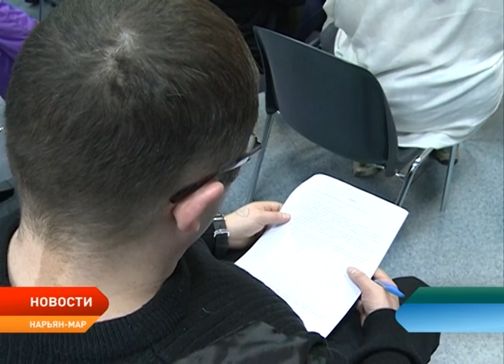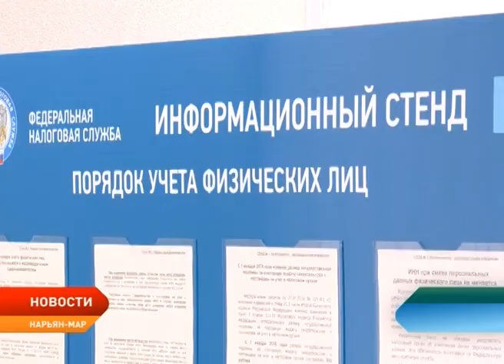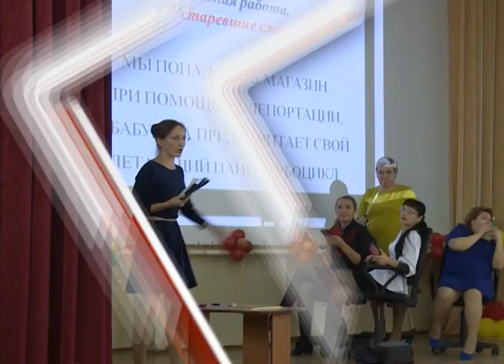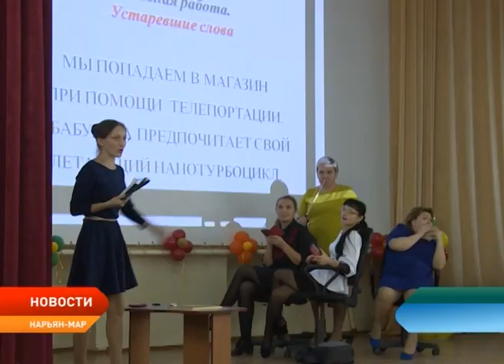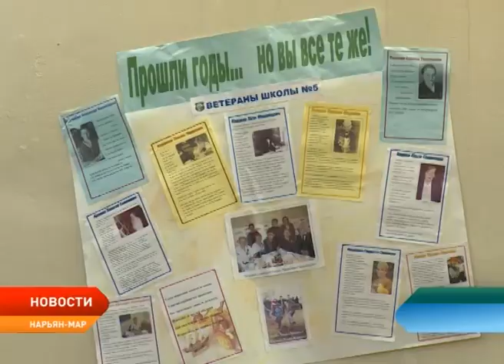Новости Ненецкого округа от 5.10.2017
На предпринимательство, повышение заплат врачам и выплаты многодетным семьям. В бюджет Ненецкого округа внесли поправки на 305 млн рублей.

Ради безопасности автомобилистов. Ненецкая компания электросвязи обсуждает возможность появления радиосвязи на всей протяженности зимника.

Осталось два месяца. 1 декабря 2017 года истекает срок уплаты налогов для физических лиц.

В День учителя поздравления принимали все 530 учителей школ Ненецкого округа.